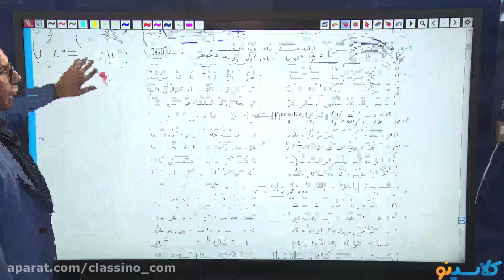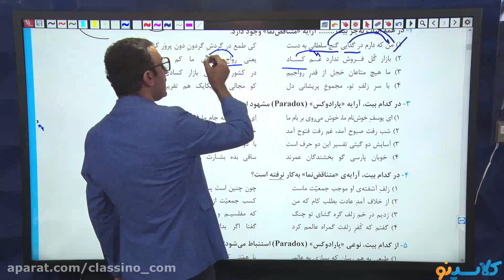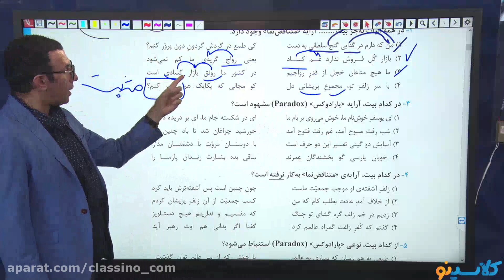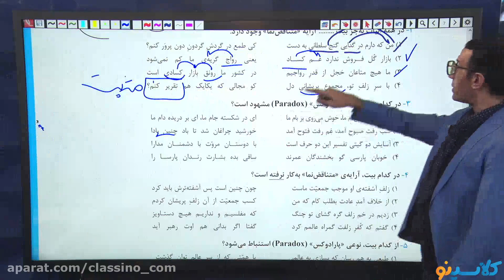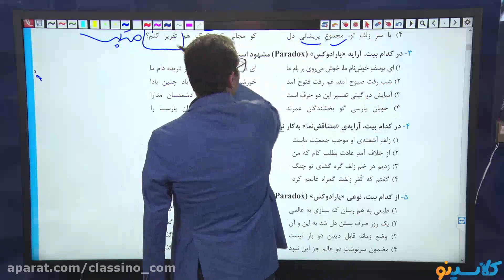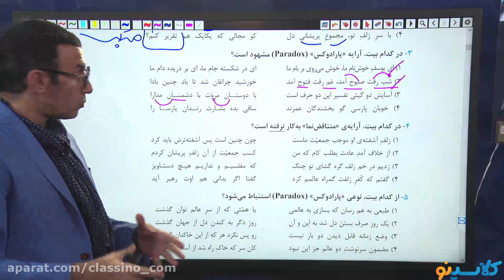5 Reasons DISCIPLINE MANAGEMENT Is A Waste Of Time